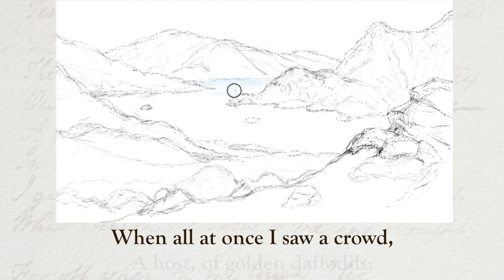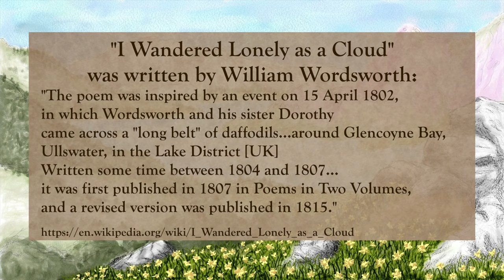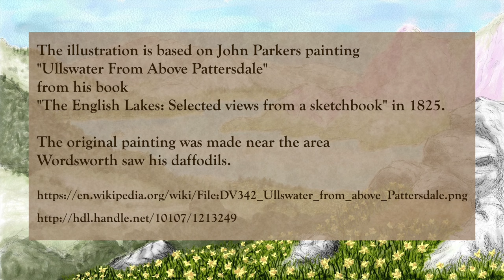"Daffodils" or "I Wandered Lonely as a Cloud" by William Wordsworth (Memorization Song)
I put William Wordsworth's poem "I Wandered Lonely as a Cloud" to music to help people more easily memorize it. This poem is also known as "Daffodils".

I wrote and recorded the music. I also drew the background picture.

Out-did the sparkling waves in glee:
A poet could not be but gay,
in such a jocund company:

"The poem was inspired by an event on 15 April 1802, in which Wordsworth and his sister Dorothy came across a "long belt" of daffodils...around Glencoyne Bay, Ullswater, in the Lake District [UK]
Written some time between 1804 and 1807... it was first published in 1807 in Poems in Two Volumes, and a revised version was published in 1815."

The background picture is based on The illustration is based on John Parkers painting "Ullswater From Above Pattersdale" from his book
"The English Lakes: Selected views from a sketchbook" in 1825.

The original painting was made near the area Wordsworth saw his daffodils.